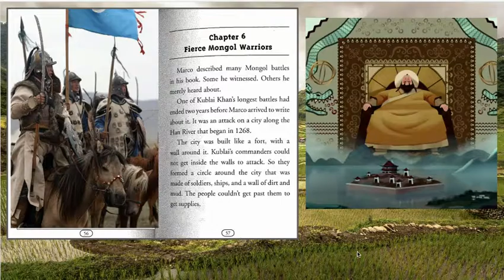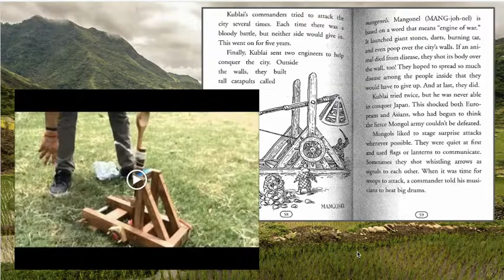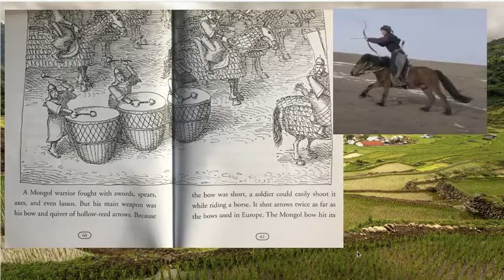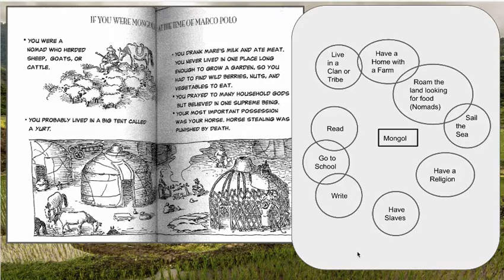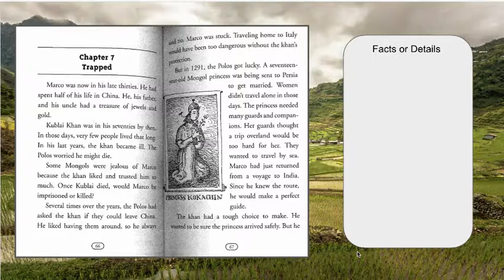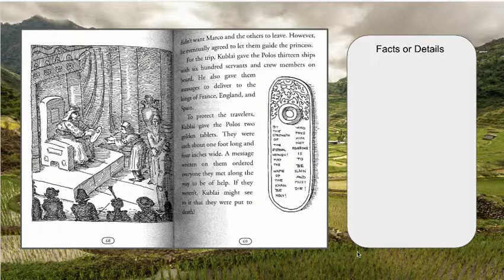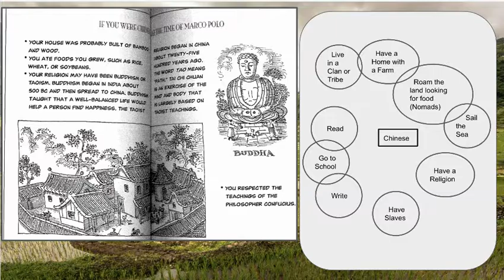Who Was Marco Polo? Ch 6-7